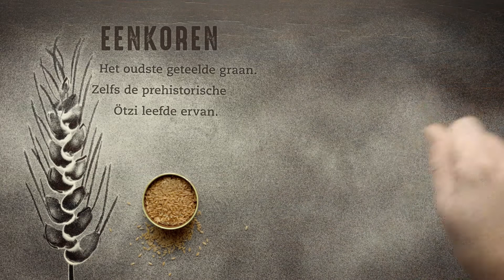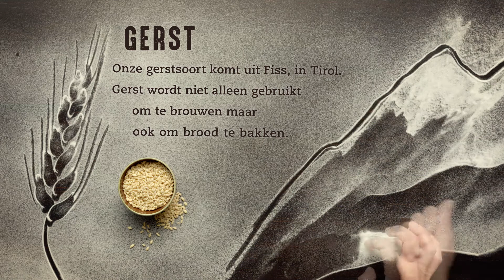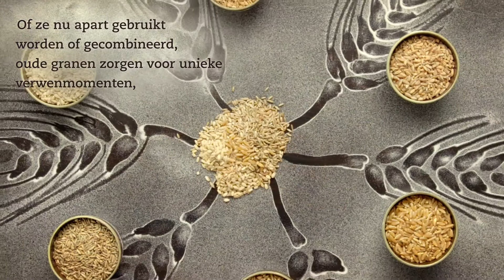De oorsprong van oergranen | Waldkorn®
De teelt van oergranen kent een lange traditie. De vroegste archeologische vondsten dateren van rond 10.000 voor Christus. In die tijd werd in het gebied tussen de Tigris en de Eufraat oertarwe (eenkoorn en emmertarwe) geteeld. Vanuit de zogenaamde Vruchtbare Sikkel in het Midden-Oosten werden deze oude graansoorten verspreid naar verschillende delen van Europa.